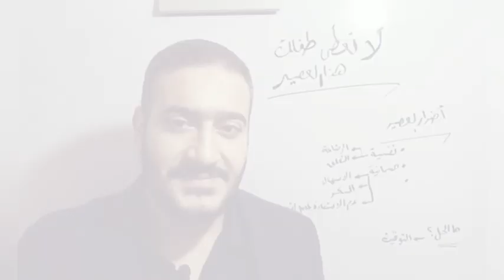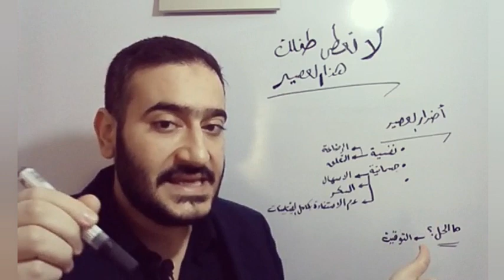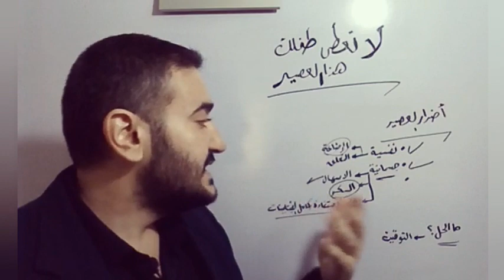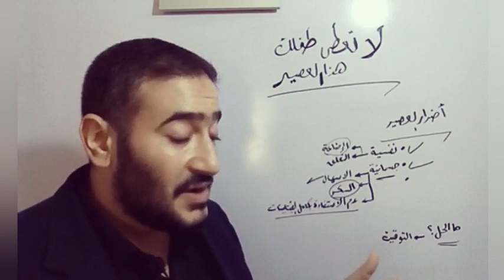لا تعطي طفلك الرضيع أي عصير قبل سماع هذا الفيديو جيدا ..هام جدا